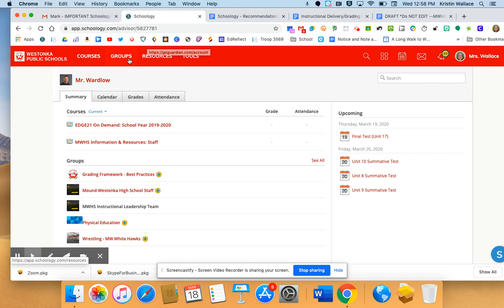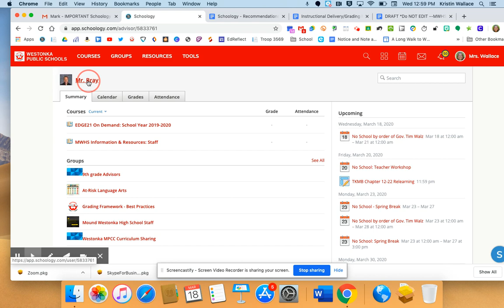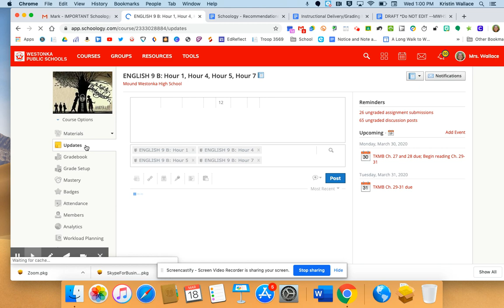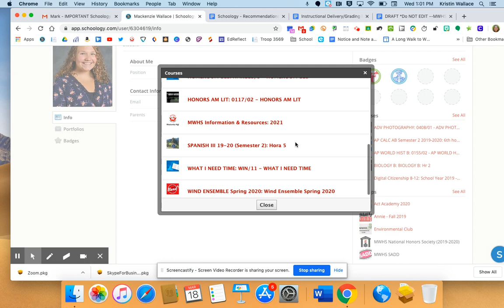Navigating Schoology Using Advisor Dashboard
Navigating Schoology Advisor Dashboard